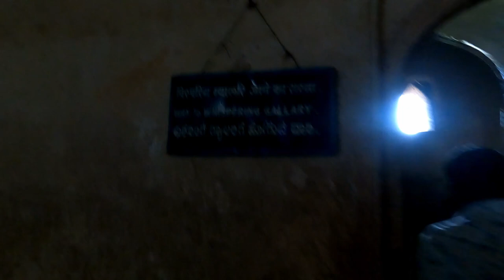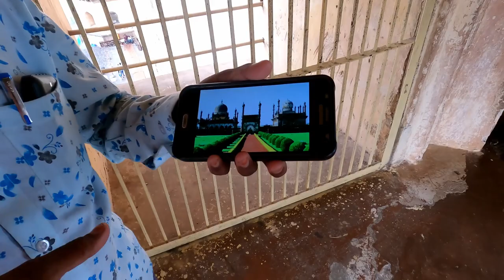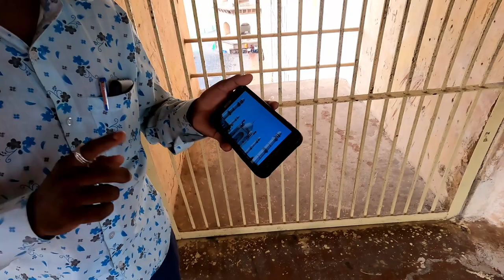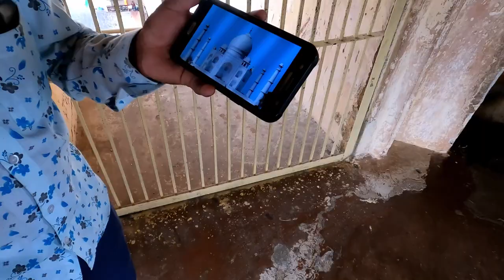Gol Gumbaz part 2 | Guided Tour | Adil Shah | Vijayapura | Karnataka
Gol Gumbaz (lit. 'Round Dome'), also written Gol Gumbad, is a 17th-century mausoleum located in Bijapur, a city in Karnataka, India. It houses the remains of Mohammad Adil Shah, seventh sultan of the Adil Shahi dynasty, and some of his relatives.
Begun in the mid-17th century, the structure never reached completion. The mausoleum is notable for its scale and exceptionally large dome.
The building is one of those put by UNESCO on its "tentative list" to become a World Heritage Site in 2014, under the name Monuments and Forts of the Deccan Sultanate.

The construction of the Gol Gumbaz began in the mid-17th century, during the close of Mohammad Adil Shah's reign. It is located directly behind the dargah of Hashim Pir, a Sufi saint;
Richard Eaton views this as suggestive of the close relationship between the ruler and the saint.
 The mausoleum was never completed; construction may have halted in 1656 due to Mohammad Adil Shah's death that year.

The Gol Gumbaz is one of the most ambitious structures built by the Adil Shahi dynasty.
It is the most technically advanced domed structure to have been erected in the Deccan,
 and one of the largest single-chamber structures in the world.The architect of the structure is not known. Bianca Alfieri asserts that the building's size was a conscious decision made by
Mohammad Adil Shah in order to rival the architecture of the Ibrahim Rauza, the tomb of the ruler's predecessor Ibrahim Adil Shah II.
 Alternatively, Elizabeth Merklinger suggests that the size was an attempt to assert the stature of the Adil Shahi dynasty, in light of its later absorption by the Mughal Empire.